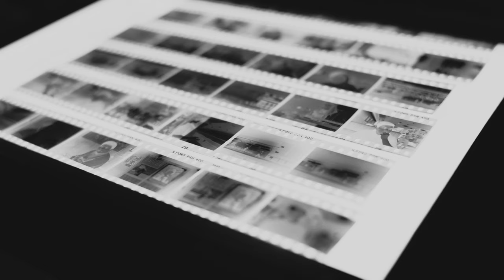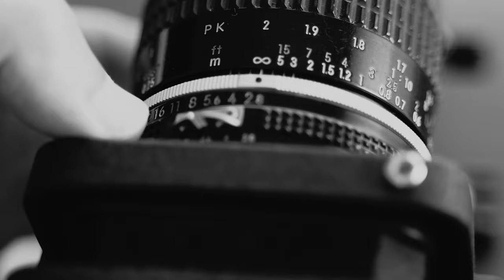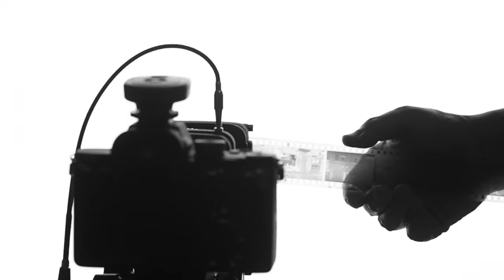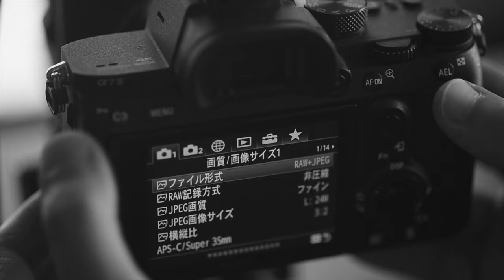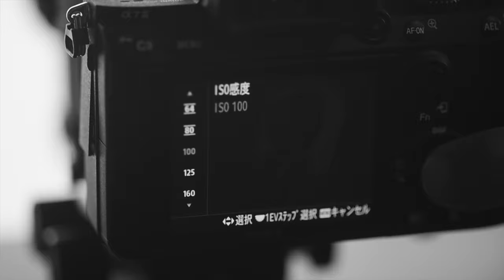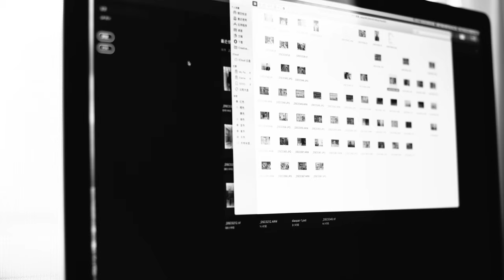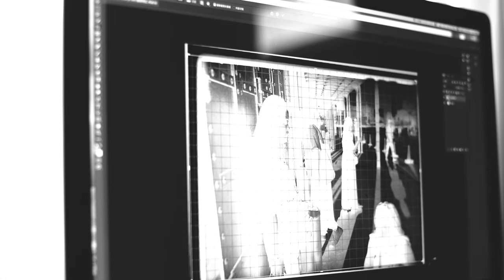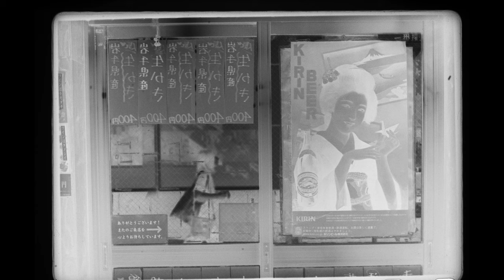How I Using Nikon bellows to Scan Film | Sony A7M3, Nikon PB-6 bellows, AI-S 55mm Micro Lens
Use Sony a7iii camera and Nikon PB-6 bellows, Nikon 55mm micro lens to scan 35mm Black & White film.